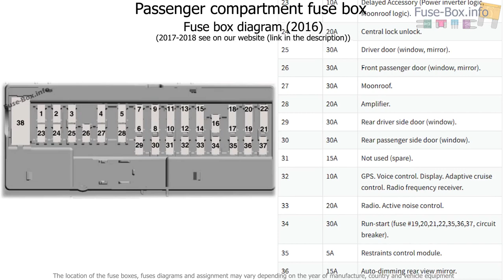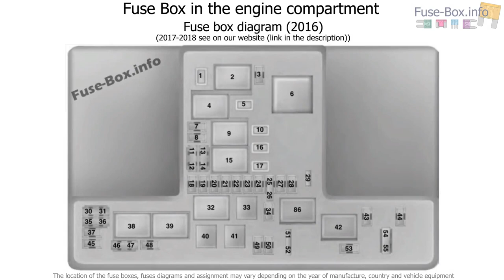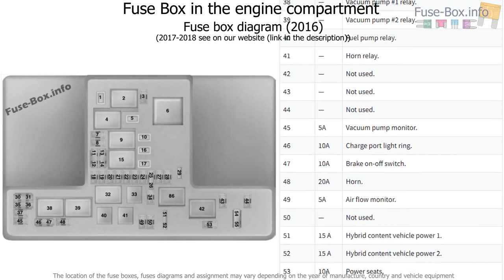Fuse box location and diagrams: Ford Fusion Hybrid / Energi (2016-2019..)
Fuse box diagram (location and assignment of electrical fuses and relays) for Ford Fusion Hybrid / Fusion Energi (2016, 2017, 2018-…)